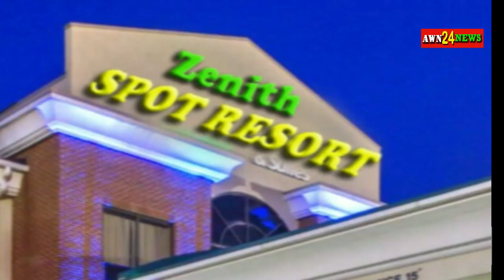Bihu workshop ,Rangia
Bihu workshop  news ,Rangia